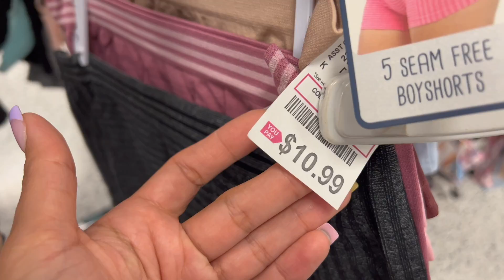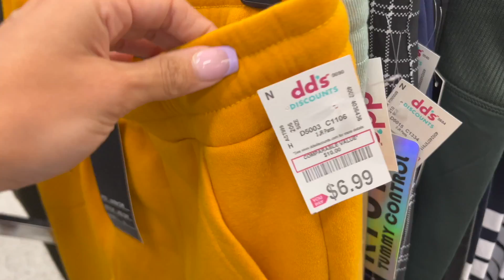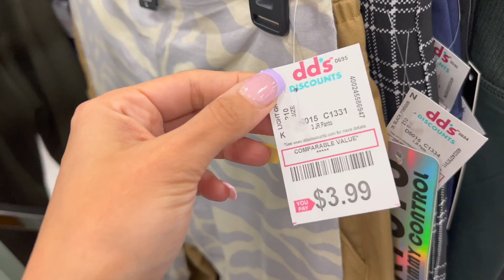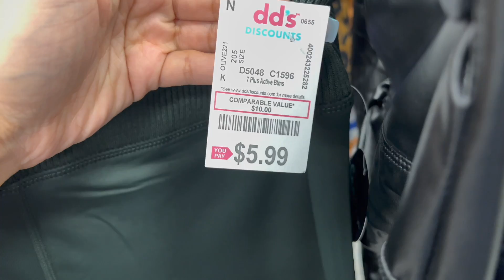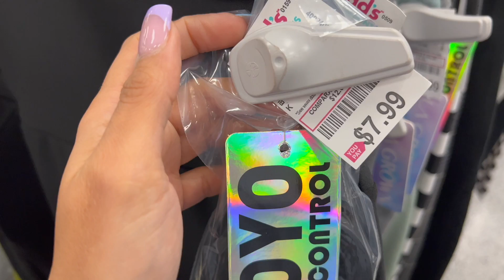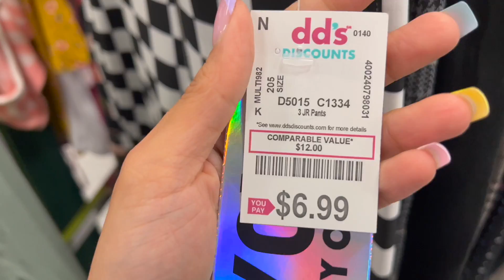dd's DISCOUNT SHOES,BAGS&PURSE SHOPPING /